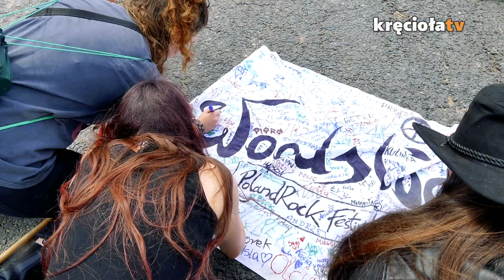Najpiękniejsza Publiczność Świata! Jak spędzają czas uczestnicy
Na polandrock2019 przyjeżdżają ludzie z całego kraju a nawet i z poza jego granic. Zobacz jak wyglądają i w jaki sposób próbują się wyróżnić z tłumu tegoroczni uczestnicy!

👉 Dołączcie do wydarzenia na Facebooku i stwórzcie z nami WIOSKĘ INTERNETOWĄ - miejsce online, w którym zbierać się będą wszyscy, którzy nie mogą być w Kostrzynie nad Odrą, ale chcą oglądać festiwal w internecie!

Chcesz wiedzieć więcej? Informacji szukaj tutaj